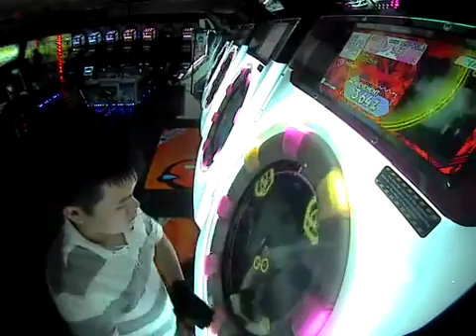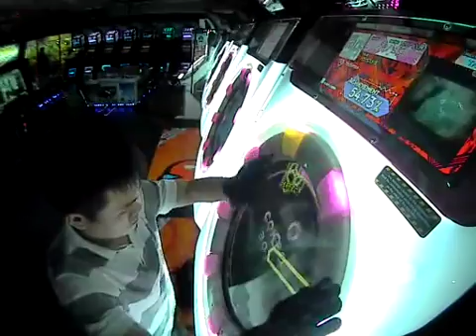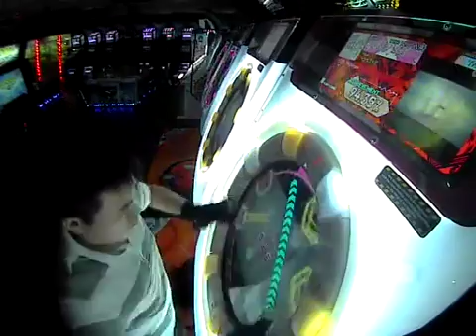7th Sense Expert All Perfect (100.54%)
Song Title: 7th Sense
Difficulty: Expert
Level: 10
Result: All Perfect (100.54%)
Date Achieved: 16/8/2016